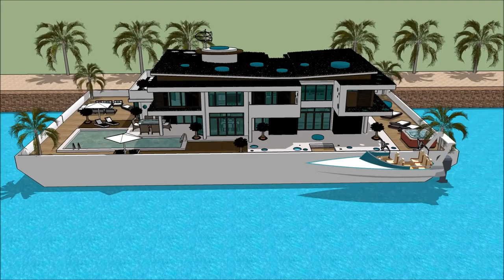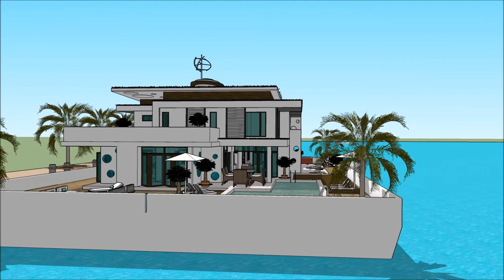Casa flotante Amsterdam diseño casa flotante de lujo casa barco punta hermosa mansion de lujo en ve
The floating house villa houseboatzania launching an innovative high-end luxury yacht floating house villa mansion home design potentially as a display of exhibition of Casa flotante Amsterdam diseño  casa flotante de lujo casa barco punta hermosa mansion de lujo en ve.

The collection of the Floating house villa houseboatzania concept of Casa flotante Amsterdam diseño  casa flotante de lujo casa barco punta hermosa mansion de lujo en ve consists of high luxury and architectural art pieces in minimalism combined with living on the waterfront of the harbour.

The floating house villa mansion yacht design has the basis to sustain living with high standards and contemporary structural design Casa flotante Amsterdam diseño  casa flotante de lujo casa barco punta hermosa mansion de lujo en ve with numerous of prospects for excessive living and celebrating the desire of life worldwide: